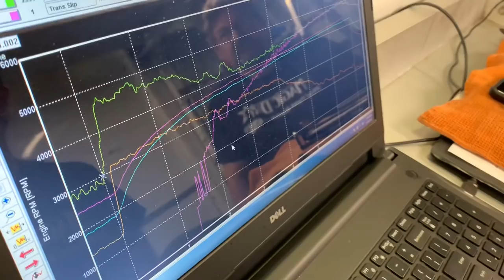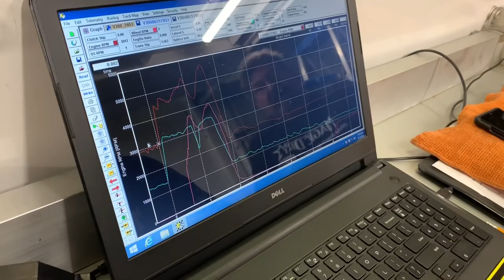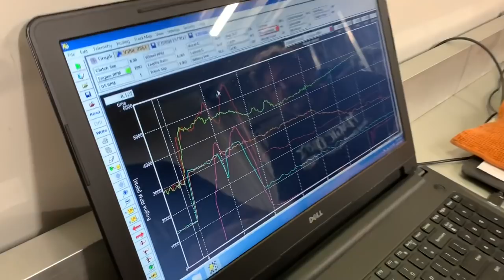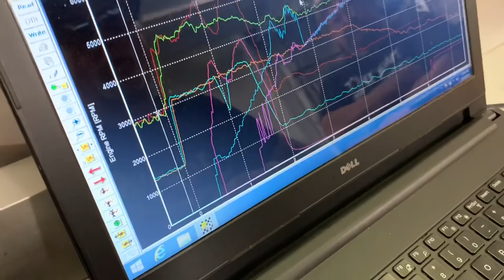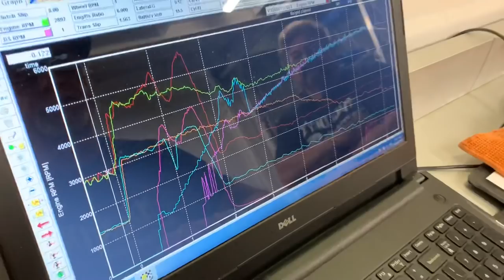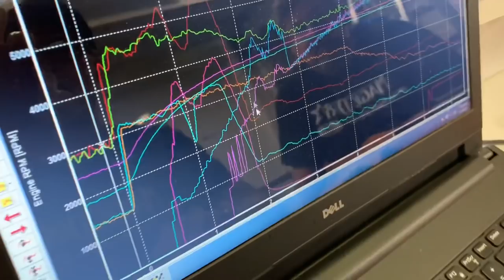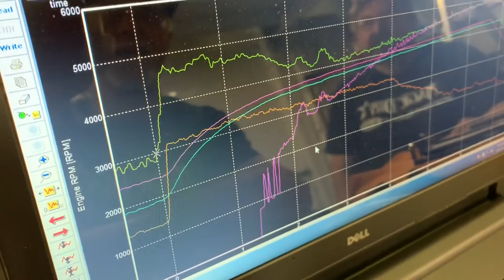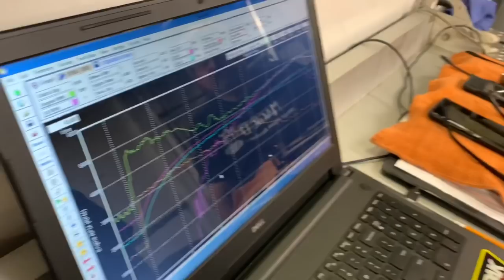WHY THE LAPTOP COMPUTER IS THE MOST VALUABLE TOOL FOR TOP FUEL NITRO HARLEY NHRA DRAG RACERS! DATA!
The most valuable tool for a drag racing crew chief, including one on a wild Top Fuel Nitro Harley Drag Bike team, is not a ratchet or wrench; it’s the laptop computer and all the equipment used for data logging, aka data acquisition. In this video Nitro Harley racers Rickey “Nitro Shark” House and crew chief Mark of Team Magic Dry and Michael Beland explain how these sophisticated drag bikes monitor dozens of functions with sensors on the motorcycle. This information is used to make tuning adjustments and calls that often separate the winners from the losers. As Beland points out, a minor adjustment, such as a couple of grams on the clutch can make the difference between smoking the tire and running a world record pass. The analysis and interpretation of data is vital to drag racing success. The crew that can apply their knowledge most effectively will reap the benefits. We also catch a glimpse of world record holder, both for the supercharged and injected Top Fuel Harley combo, Tak Shigematsu and his astute crew chief Don “DJ” Johnson, aka “Nitro Santa.” Johnson’s resume proves he’s an expert at data analysis.